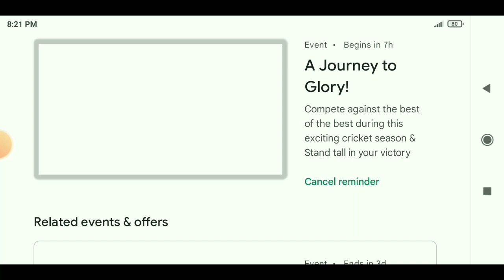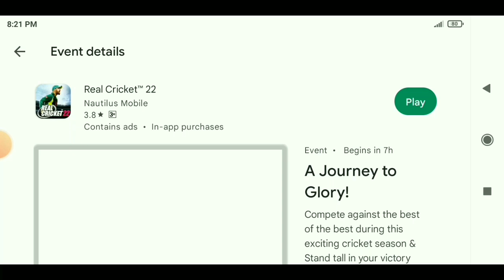Real Cricket 22 New Update | New Event, IPL Missions | Real Cricket 22 Mega Update Coming Soon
Hello guy's
About this video-in this video I have informed about real cricket 22 new update launch full review !! Real cricket 22 new update

Thanks & regards

Harvinder Gaming

queries solved

1) Real Cricket 22 New Update
2) real cricket 22 new update today
3) real cricket 22 new update kab aayega
4) real cricket 22 new update in tamil
5) real cricket 22 new update release date tamil
6) real cricket 22 new update date
7) real cricket 22 new update 2022
8) real cricket 22 new update gameplay
9) real cricket 22 new update Malayalam
10) real cricket 22 new update today tamil
11) real cricket 22 release date
12) real cricket 22
13) how to unlock everything in real cricket 22
14) real cricket 22 unlimited coins and tickets
15) real cricket 22 bowling trick
16) real cricket 22 new update features
17) how to level up fast in real cricket 22